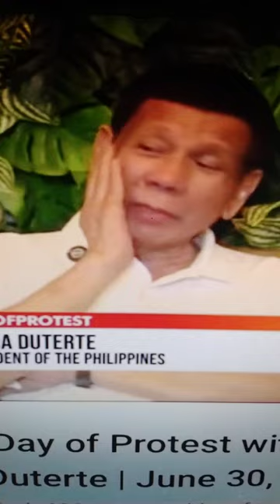𝐈𝐓𝐀𝐘 𝐊𝐎 𝐏𝐎! 𝐒𝐀𝐑𝐀 𝐃𝐔𝐓𝐄𝐑𝐓𝐄 𝐆𝐈𝐍𝐀𝐖𝐀𝐍𝐆 𝐒𝐈𝐍𝐔𝐍𝐆𝐀𝐋𝐈𝐍𝐆 𝐍𝐆 𝐀𝐌𝐀!!!?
𝐌𝐢𝐬𝐭𝐮𝐥𝐚𝐧𝐠 𝐭𝐢𝐧𝐚𝐛𝐥𝐚 𝐧𝐠 𝐚𝐦𝐚 𝐬𝐢 𝐒𝐚𝐫𝐚!!!
Comedy Bar: May bayad ang tawa
You can use this content no copyright:
VPsara
Duterte Latest News